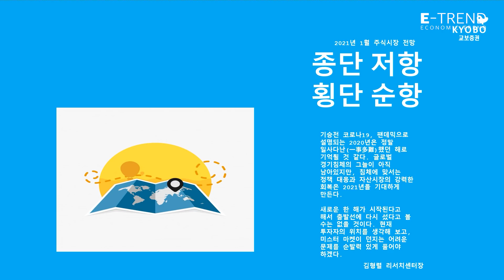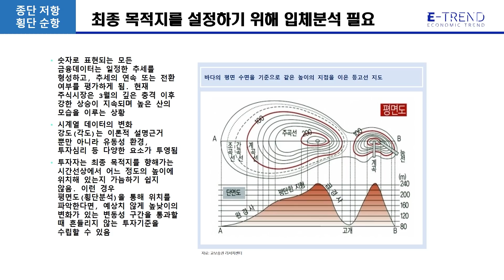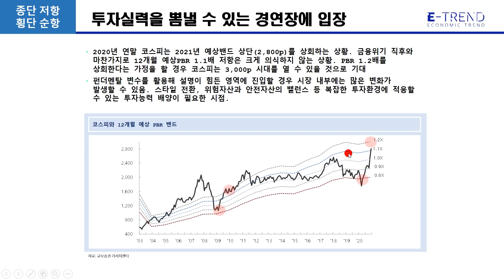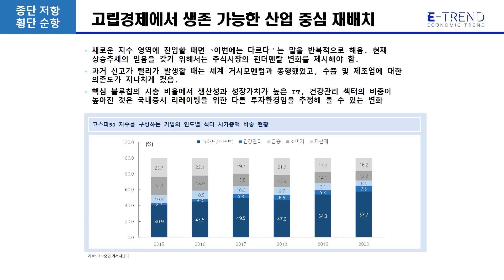변동성 지수 60%상승! 주식투자가 불안하신 분들은 이 영상을 꼭 보세요! | 김형렬센터장 | 김형렬 | 주식투자 | 주식전망 | 교보증권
김형렬 센터장은 2021년 1월 주식시장 전망 타이틀로 '종단 저항, 횡단 순항' 이라 말하며, 현재 시장 국면의 강도와 방향에 대한 고민해서 뽑은 것이라고 전했다. 자세한 내용은 김형렬 센터장의 영상을 통해 확인하시기 바랍니다.

- 교보증권 김형렬 센터장

[ 주식 투자로 10년 뒤 부를 리셋하자! 이벤트 ]
E트렌드의 대표 패널 교보증권 김형렬 센터장의 앞으로 10년! 성공적인 주식 투자를 위한 인사이트를 담은 도서 증정 이벤트를 진행합니다. 댓글에 “[주식투자로 부의 리셋 버튼을 눌러라] 저는 ~~~ 궁금합니다.” 라고 남겨주시고 구글폼 작성해주시면 추첨을 통해 100분께 도서를 자택으로 배송하여 드립니다. 자세한 내용은 커뮤니티에서 확인하시기 바랍니다.